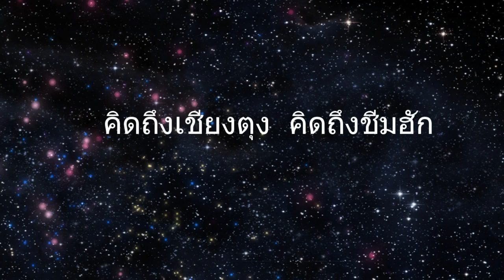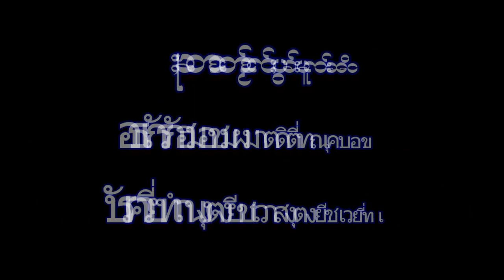วิถีชีวิตสาวน้อยบ้านก่านางเอยหนวน Keng Tung girl life style at their home.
Welcome to a really nice to visit call Keng Tung countryside village  call Wan Kar village. This village is really nice view they a small lake beside their and farms around their village, this time is really good time to visit in Keng Tung Shan state. because now is a rainy season and all of our fields are green.